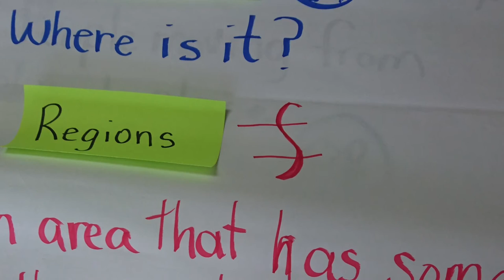SuperUnit Series: Grade 4 Documentaries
Our 4th Grade Team used documentary filmmaking to transform the traditional research paper into multi-sensory and multi-modal presentations.